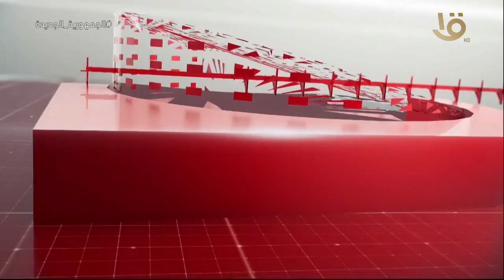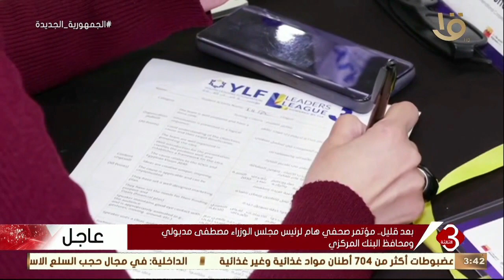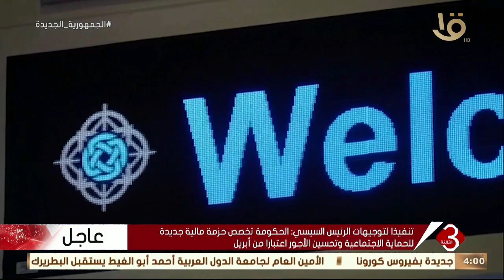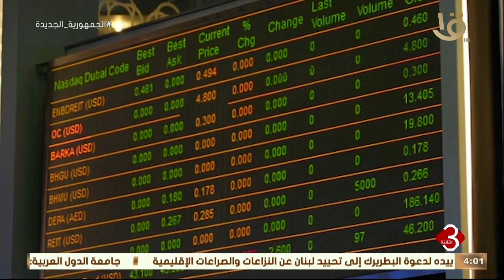نشرة الثالثة | أهم الأخبار العالمية والمحلية